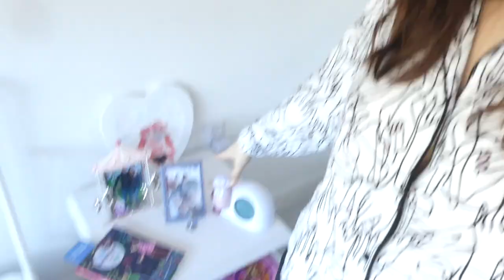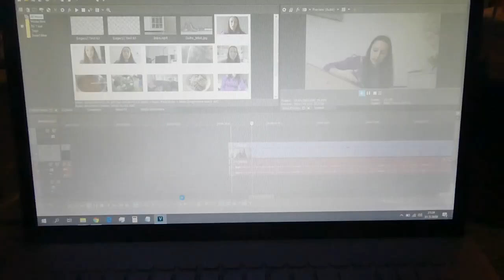SERRA'S KAMER OPRUIMEN - VLOG 414 👠 MAMMA OP HAKKEN